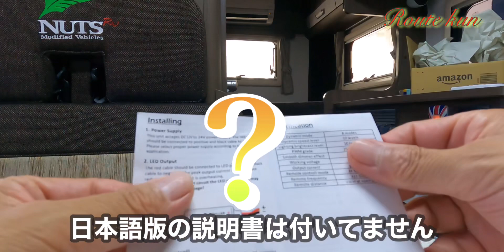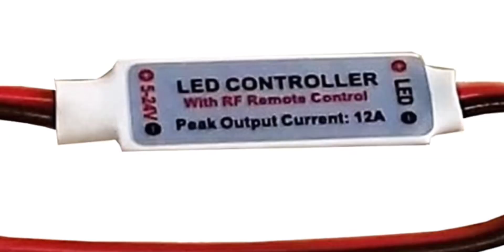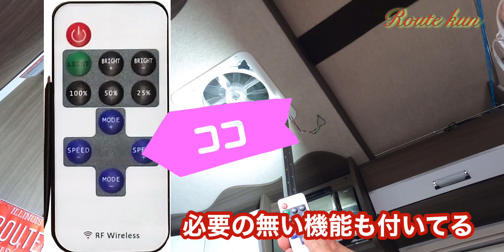【キャンピングカー】誰でも簡単に快適化 メイン照明に調光器を付けました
キャンピングカーの室内灯（LED）が
「眩し過ぎる」て感じだ事無いですか？
ルートくんは「ナッツrvクレア」なんですが
メイン照明がめっちゃ眩しい！
どうにか出来ないか🤔　色々聞いたところ

「LED調光器」がある事が判りました😊

早速　Amazonで調光器を購入しました
何とたったの「699円」安い
これで　キャンピングカーの快適化出来るなんて😳

私は全くの「ど素人」電気関係は
全然わからない😅
でも今回初めて「DIY」に挑戦します

「どんくさい」ところ一杯映りますが
笑らは無いで見てくださいね

付けた感想は
「最初から付けてよ」
めっちゃ いい感じです♪

皆さんも挑戦して下さいね😊